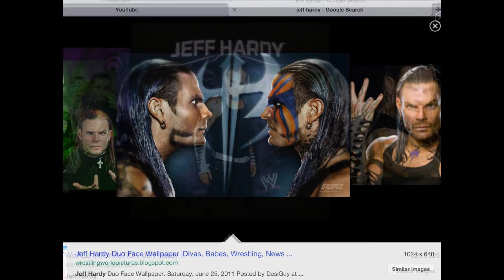Jeff Hardy awesome pictures!